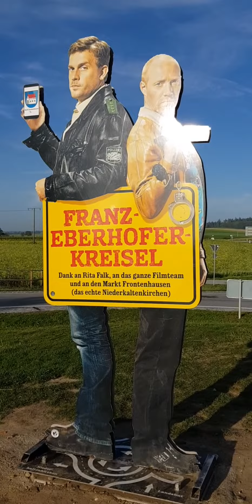Eberhofer Drehorte erkunden (Kreisverkehr,Marktplatz...)😱